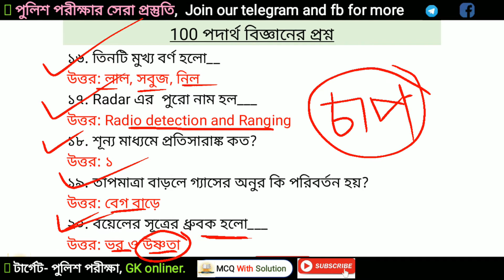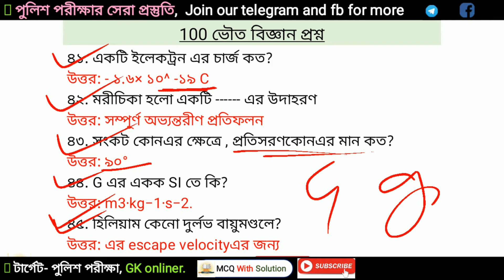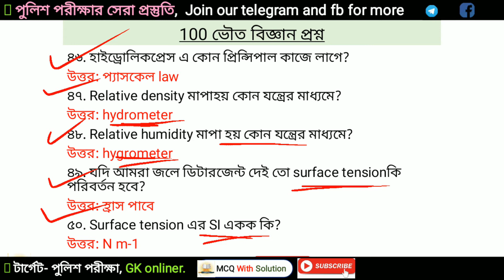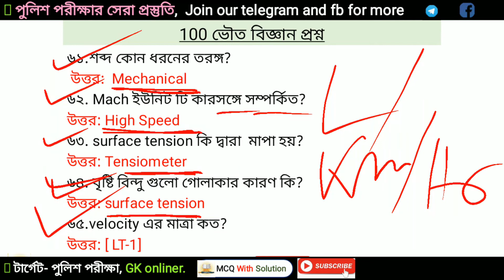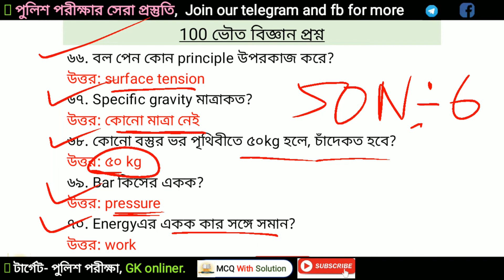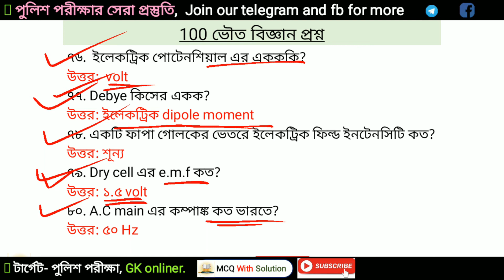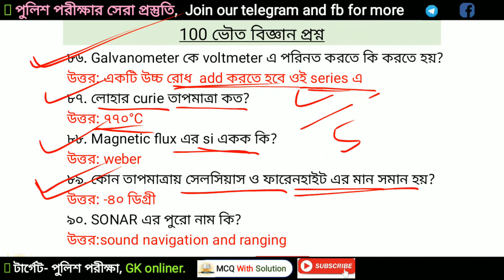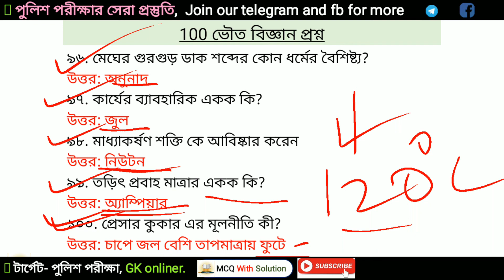Physical Science question for WBP হুবহু কমনযোগ্য ভৌতবিজ্ঞানের ১00টি গুরুত্বপূর্ণ প্রশ্নোত্তর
This video is 100 Important general science questions for WBP in our mcqwithsolution channel for 2021 preparation. some important constitution questions are required for WBP as consitution is a important weightege subject. these questions are also usefull for upcoming any exams like WBPSC,WBP,Co operative service,municipal cooporation commission wbcs etc.
general science or physical science is an important subject for selection in wbp.Physics chemistry biology is an integral part.If we see previous years' question then science would be asked at least 6-7 questions.
This channel is for serious aspirations who need previous year questions and MCQ practice.And also descriptive help of upcoming psc examinations.We will also provide Current Topic in details with short videos.Get assistance in study.Study Hard Get Selection.

science question for wbp wbpsc UPSC police. common physical science question for wbp competitive exam. job question physical science easy question. most common question of physical science. most useful question of physical science.

physical science physical science physical science physical science physical science.competitive exam competitive exam competitive exam physical science competitive exam physical science.most common question for competitive exam physical science. চাকরির পরীক্ষার জন্য সবচেয়ে সোজা প্রশ্ন ভৌতবিজ্ঞান এর। কমন প্রশ্ন ভৌতবিজ্ঞান এর পুলিশের পরীক্ষা। ভৌত বিজ্ঞান ভৌত বিজ্ঞান ভৌত বিজ্ঞান। চাকরির পরীক্ষার জন্য কমন যোগ্য ভৌতবিজ্ঞান প্রশ্ন। ।
ভৌত বিজ্ঞানের সবচেয়ে সোজা প্রশ্ন। চাকরির পরীক্ষার জন্য সবচেয়ে সোজা প্রশ্ন ভৌতবিজ্ঞান এর যেগুলি প্রত্যেক পরীক্ষায় আসে। প্রত্যেক পরীক্ষায় আসে এমন ভৌত বিজ্ঞান প্রশ্ন। pratyek pariksha ashe amon soja prashna. chakrir pariksha prashna. হুবহু কমন যোগ্য ভৌত বিজ্ঞানের 100 টি কোশ্চেন। হুবহু কমন চক্রবর্তী বিজ্ঞানের 100 টি প্রশ্ন। hubuhu commonjoggo voitobigganer 100 question.. useful questions of physical science.

এই চ্যানেলটি সেইসব পরীক্ষার্থীদের জন্য, যাদের পূর্ববর্তী বছরের প্রশ্ন এবং MCQ প্র্যাকটিস প্রয়োজন।ডেস্ক্রিপ্টিভ লেখার জন্য বিশেষ সাহায্য করা হয় পি এস সির পরীক্ষাগুলির ক্ষেত্রে। আমরা গুরুত্বপূর্ণ সম্প্রতি বিষয় গুলো ছোট ভিডিওর মাধ্যমে আলোচনা করি। জোর পড়াশোনা করে চাকরি পেতেই হবে।

ধন্যবাদ